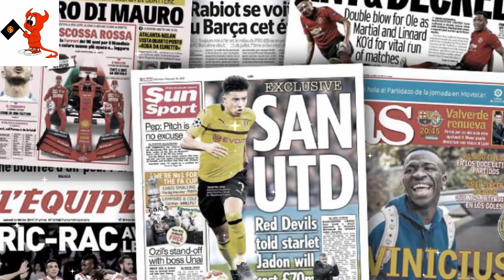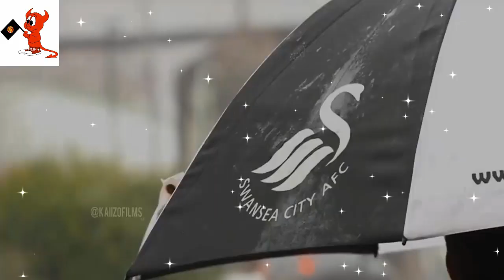Why hasn't Solskjaer bought any players? - Manchester United transfer news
manchester united transfer news - All the latest Manchester United transfer news coming out of Old Trafford

 We'll bring you the latest Manchester United news and transfers throughout the day 3 hours ago - Manchester United latest news

Latest Manchester United news, transfer news, premier league fixtures, results, scores, match predictions, exclusives from The Sun.
4 mins ago - Transfer news LIVE: Real Madrid to make Hazard bid TODAY, Arsenal rival Spurs for midfielder, Lukaku 'can leave' Man United.

Visit Channel for exclusive features, opinions, football news and latest transfer updates.